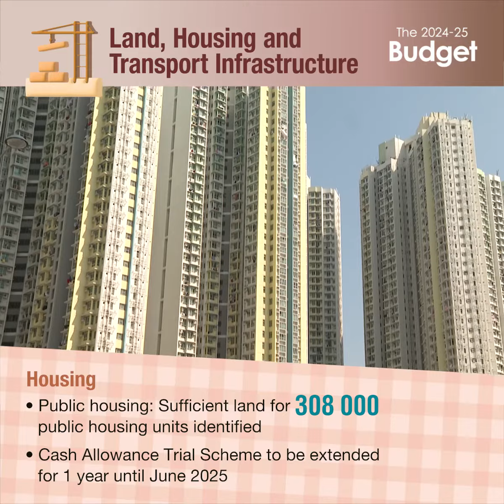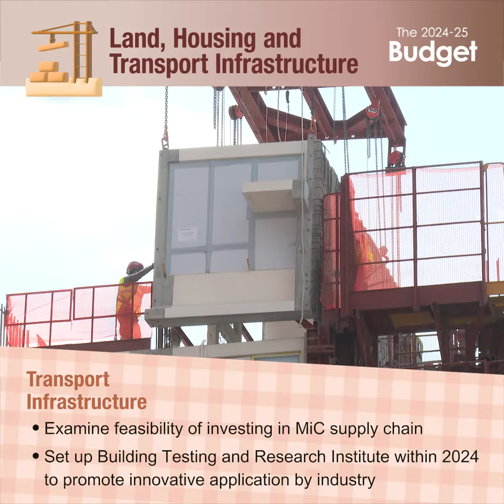The 2024-25 Budget: Land, Housing and Transport Infrastructure